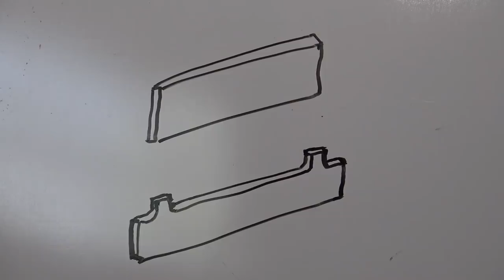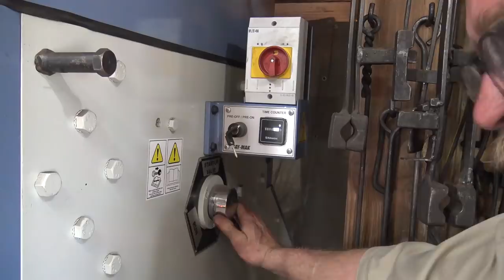Forging a pizza cutter part 1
Who doesn't like pizza.  But sometimes cutting it is a mess. In this series of 3 videos lets make a unique one of a kind pizza cutter. This knife style pizza cutter should be a fun forging project.

Black Bear Forge is a small one person shop located in Southern Colorado.
If you would like to take a more active role in the production of these videos.

To request a custom order from Black Bear Forge.  Please sign up on the wait list at

Off Topic with John Switzer

I have set up a Facebook group just for my YouTube channel.
If you would like to share your work that was inspired by my videos
This is the place to do that

If you have something you want to send my way you may do so at:
Black Bear Forge

The following list provides just a few resources to help you find supplies and equipment for blacksmithing.

My blacksmiths apron use code BBF

Blacksmithing and related activities can be hazardous.  These videos are not a substitute for competent professional instruction.  Your safety is your sole responsibility.  Always use appropriate safety equipment including eye and ear protection when working in the shop.  Follow manufactures safety guidelines for the use of all equipment.  In the event something shown in one of these videos seems unsafe, it is up to you to make the appropriate changes to protect yourself.